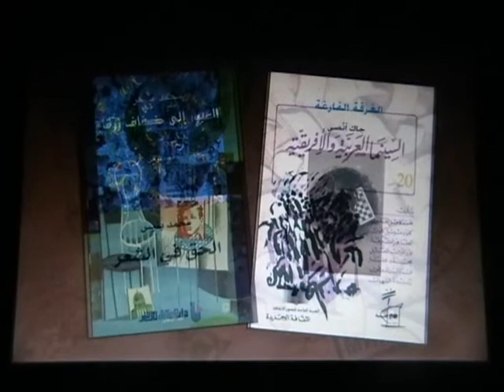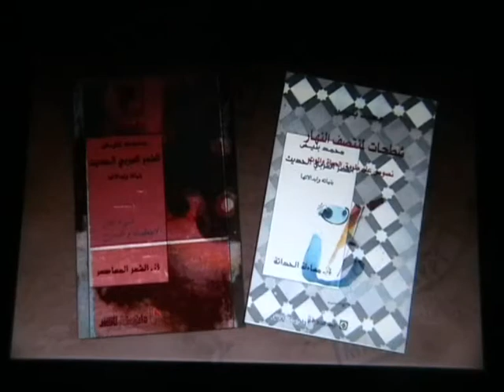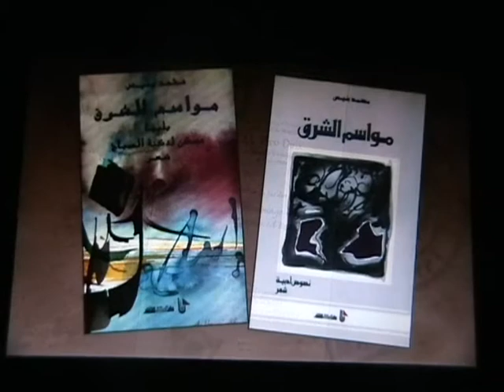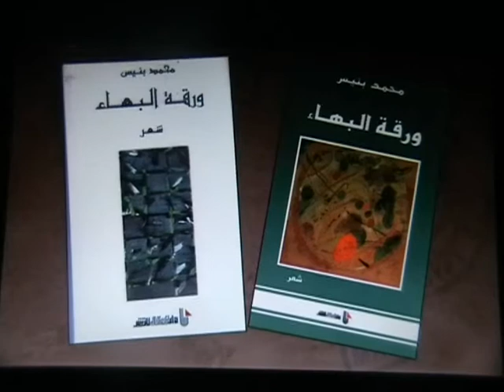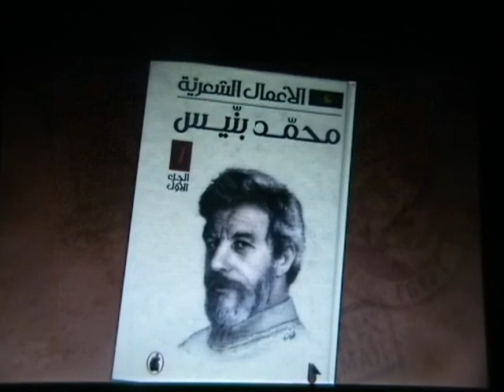OUVRAGES MB.wmv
Mohammed BENNIS